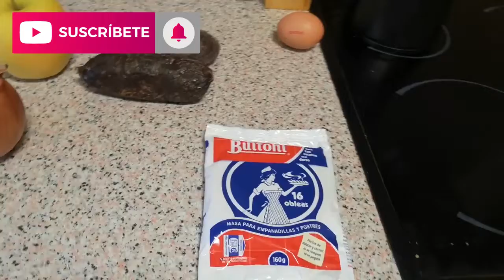ENTRANTE FACIL PARA NAVIDAD (EMPANADILLAS DE MORCILLA Y MANZANA)